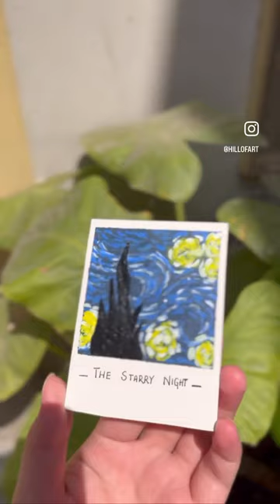Mini Polaroids for phone case.